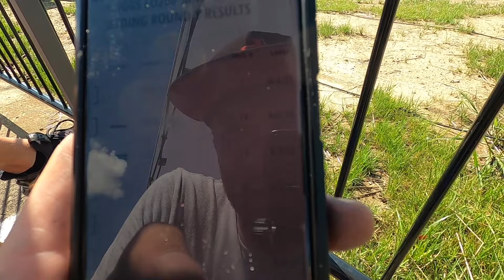Massive Whiteland Revamp. How is it? | Briggs LO206 Racing | Kart Vlog 101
We visit the newly renovated Whiteland Raceway Park, and they have made big moves! The facility has some nice upgrades! How do we fare at the new WRP? Watch and see

-Tags-
Briggs LO206 karting vlog
LO206 Kart racing vlog
Funny family racing vlog
Fun race day vlog
Go kart race
2023

🏁For all your LO206 needs, contact Lawson Speed Shop!